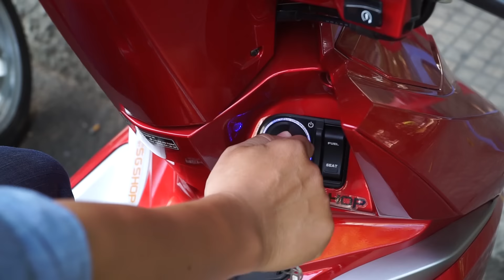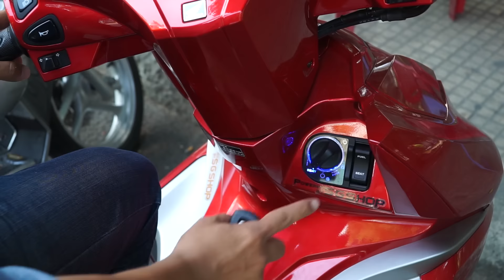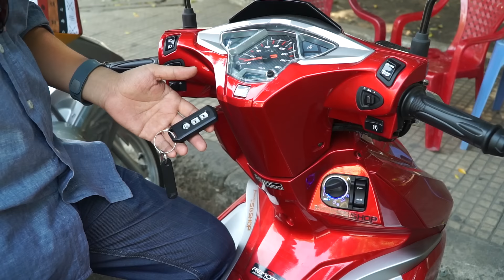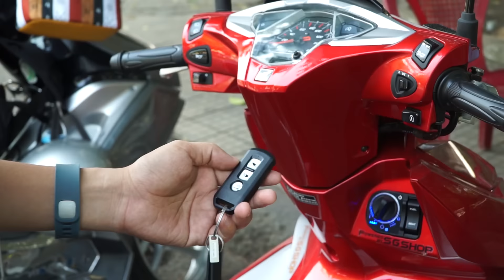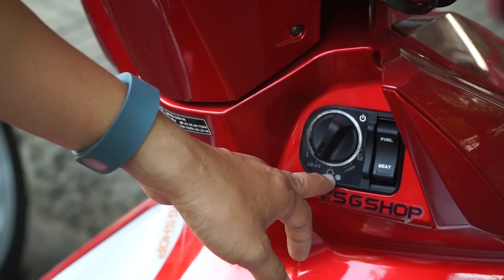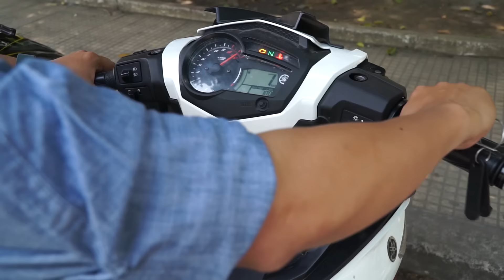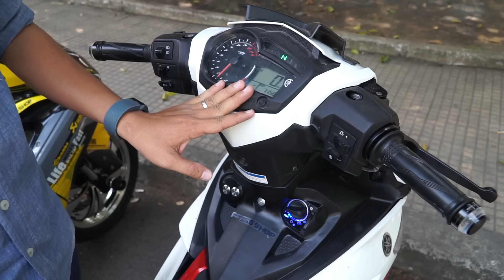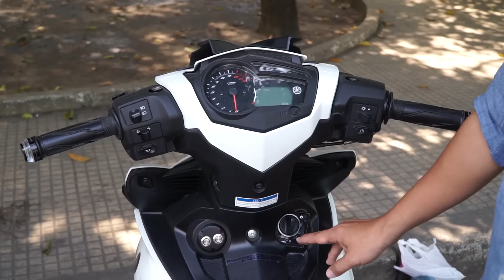Xe.Tinhte.vn - Độ Honda Smartkey cho Airblade, Sh Ý, hay cả Yamaha Exciter